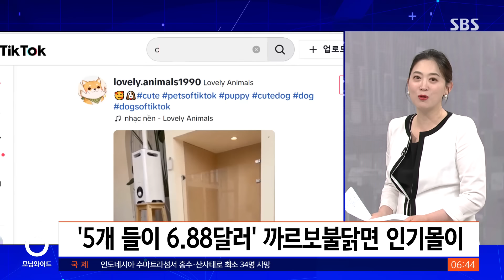소녀 감격의 눈물 '펑펑'…열광적 사랑받은 이 한국 식품은 / SBS / 친절한 경제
〈앵커〉

친절한 경제, 이번 주도 권애리 기자와 함께 합니다. 권 기자, 이번 주는 라면 소식으로 시작하네요. 라면이 이제 한국을 넘어서 세계인들에게 익숙한 즉석식품이 됐는데, 라면 수출액이 지난해 처음 1조 원도 넘었잖아요. 그런데 올해도 분위기가 좋다고요?

〈기자〉

지난달까지 올해 들어서 우리 라면 수출 3억 7천890만 달러를 기록했습니다.

4월까지 이미 우리 돈 5천억 원을 넘은 수준이라는 겁니다.

지난해 같은 기간보다 34% 넘게 늘어났고요.

특히 미국으로의 수출은 1년 전보다 무려 83%가 늘었습니다.

[잠깐만! 잠깐만…. (나도 봐. 뭔데 그래? 라면…얘 (좋아서) 이렇게 우는 것 좀 봐.)]

지난달 초에 미국에서 많이 쓰는 소셜미디어 앱 틱톡에 올라와서 지금까지 780만 좋아요를 받은 영상입니다.

이 어린 소녀가 생일선물로 뭘 받으면 이 정도로 감격을 할 수 있을까 싶은데, 다른 게 아니라 우리나라에서 수출한 라면 5개 들이 한 팩이었습니다.

미국 월마트에서 6.88달러, 우리 돈으로 9천 원 좀 넘는 가격에 팔리고 있는 까르보불닭라면 5개 들이 세트를 생일 선물로 받고 이렇게 좋아하고 있는 겁니다.

한 봉지에 1천800원이 좀 넘는 미국에서도 고가 라면에 속하는 상품인데요.

너무 인기가 좋다 보니 구하기 쉽지 않을 때가 많고, 그래서 이렇게 생일선물로까지 등장한다는 거죠.

〈앵커〉

저렇게까지 좋아하는 걸 보니 좀 신기하기도 합니다. 이렇게 한국 식품 찾는 사람들이 확 늘어난 게 온라인에서 먼저 화제가 되고 이어서 인기를 끄는 경향이 계속 이어지고 있다고요?

〈기자〉

한국식 양념 치킨, 떡볶이, 그리고 지난해에는 냉동 김밥까지 특히 미국에서 차례로 큰 화제가 됐었죠.

올해는 100% 국내에서 제조돼서 수출되는 불닭면, 그중에서도 까르보불닭라면입니다.

앞서 보신 소녀뿐만 아니라 미국의 유명 래퍼 카디비와 음식 인플루언서가 만든 영상을 비롯해서 온라인에 '나 이거 먹어봤다' 인증하는 영상들이 그야말로 넘쳐나고요.

결국 지난달 말에는 뉴욕타임즈가 까르보불닭 현상을 따로 분석하기도 했습니다.

비교적 최근에 상품화된 냉동김밥과 달리 2017년부터 수출되던 상품이지만 최근 들어서 수요가 폭증했습니다.

불닭면 라인은 지난해 전 세계에서 9억 1천만 개, 6천800억 원어치가 팔렸습니다.

한 번 사본 사람들의 재구매, 반복구매 없이 이 정도 판매량은 어렵다는 게 제조사 얘기입니다.

한국 라면은 단일국가 기준으로는 중국 다음으로 미국에서 가장 많이 팔리는데요.

지난해만 해도 세계 최대 라면 소비국인 중국으로 나가는 물량이 미국 수출량의 2배에 가까웠습니다.

그런데 올해 들어서 중국 수출은 9.5% 늘어난 반면에 미국으로는 83%나 급증하다 보니까 수출량이 엇비슷해졌습니다.

이대로는 한국 라면 소비 미국이 중국을 곧 추월할 거란 전망도 나옵니다.

올해 들어서 4월까지 우리나라 농식품 수출의 최대 시장 미국이 일본과 중국을 제치고 1위로 단번에 뛰어올랐는데요.

미국으로의 전체 식품 수출에서 13% 정도를 차지한 라면 수출이 이 정도로 급증한 것도 영향을 미쳤습니다.

〈앵커〉

세계적으로는 이렇게 뜨거운데 수치를 보면 국내에서는 정작 라면을 찾는 사람들이 많이 늘어난 것 같지 않아요.

〈기자〉

라면의 국내 매출은 지금 보시는 것처럼 2조 원을 좀 웃도는 수준에서 최근 몇 년 새 정체돼 있습니다.

반면에 수출은 코로나 대유행 이후로 4년 동안 2배 가까이 늘었습니다.

이제 세계 132개 나라로 수출되고 있고요.

아시아나 미국뿐만 아니라 유럽으로도 지난 4년 동안 수출이 3.5배나 늘어나면서 유럽 전체 시장은 이미 미국 시장 규모보다 커졌습니다.

그야말로 전 세계에서 시장이 커지고 있다는 겁니다.

라면은 최근에 해외 수요가 급증하면서 값이 크게 오르기 시작한 국내산 김과 달리 해외 수요 급증에 따른 국내 가격 변화를 걱정하지 않아도 되는 가공식품입니다.

우리 식품업계가 국내 시장 정체를 타개할 수 있는 활로를 해외에서 찾은 좋은 예다, 긍정적인 측면을 좀 더 마음 놓고 반길 수 있는 겁니다.

한국 문화의 세계 속 영향력이 계속 커지는 게 역시 이렇게 라면 인기가 커져온데 큰 몫을 차지하고요.

까르보불닭의 경우처럼 한 번 인기를 얻은 불닭제품을 계속 리뉴얼해 가면서 새로 내놓고 아기자기한 포장에 신경 쓴 것 같은 트렌드에 민감하게 대응하는 전략 같은 것도 주효한 걸로 분석됩니다.

한국 라면의 개성을 유지하면서도 이른바 글로컬, 글로벌과 로컬의 합성어가 뜻하는 대로 현지화에 성공하는 제품력을 계속 향상시킬 필요가 있다는 겁니다.